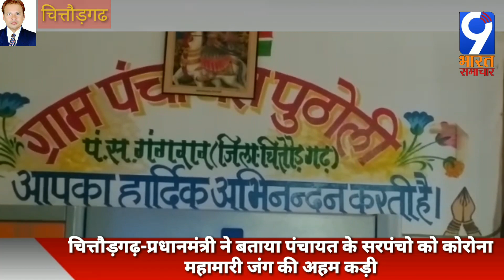चित्तौड़गढ़-प्रधानमंत्री ने बताया पंचायत के सरपंचो को कोरोना महामारी जंग की अहम कड़ी